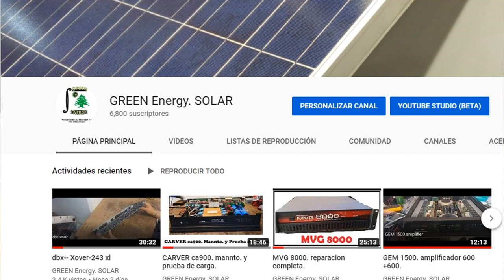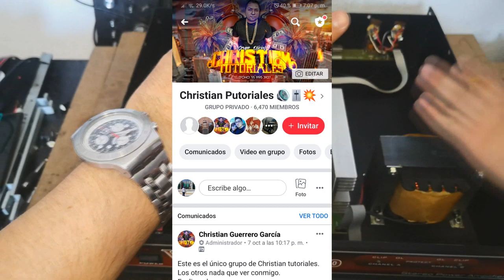VK Sound - Shelvy ¡¡¡¡¡¡¡ o acaso son MVG ???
instalaciones solares . inversores solares.Instalaciones solares. boiler solar. inversor solar. paneles solares. sistemas interconectados. insumos para tu instalación solar. industria y residencial. comercio.